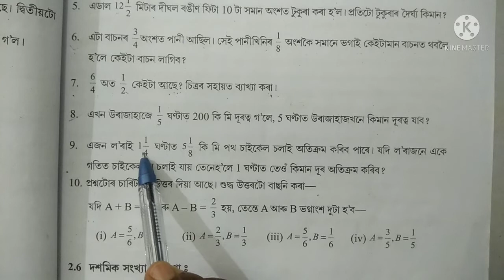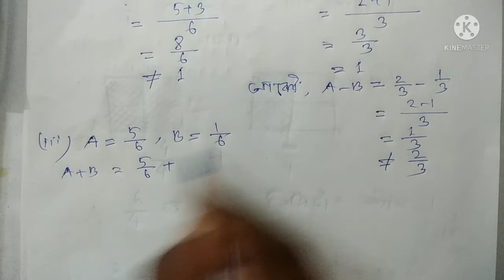Class 7 Maths Chapter 2 exercise 2.2 Assamese medium question no 9, 10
তলত এই অধ্যায়টিৰ বাবে আগবঢ়োৱা প্ৰতিটো ভিডিওৰ লিংক দিয়া হৈছে।

সপ্তম শ্ৰেণী
গণিত

অধ্যায় 2
ভগ্নাংশ আৰু দশমিক

সপ্তম শ্ৰেণী গণিত
অনুশীলনী 2.2

Class vii Maths Chapter 2 exercise 2.2 Assamese medium
class 7 vii Maths Lesson 2 questions answers
class 7 Maths Chapter 2 exercise 2.2 question answer Assamese medium
অনুশীলনী 2.2 গণিত
সপ্তম শ্ৰেণী গণিত অনুশীলনী 2.2
ভগ্নাংশ আৰু দশমিক
অধ্যায় 2